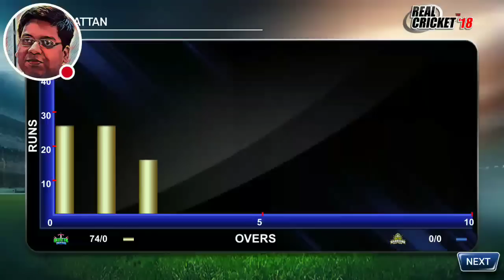Who Will Win Quetta Gladiators Vs Multan Sultans PSL 22nd T20 Match 1-1-2019